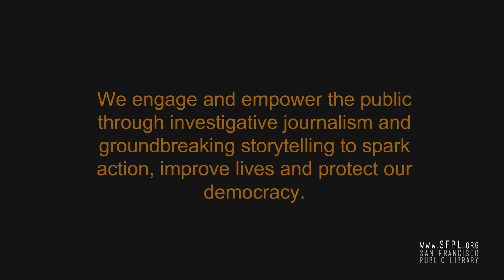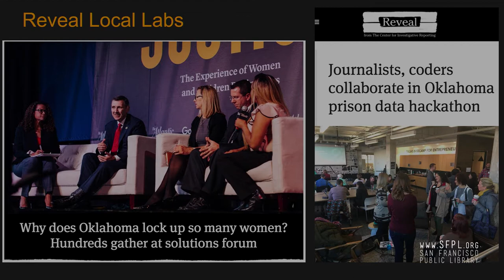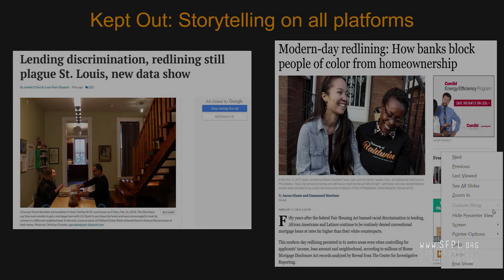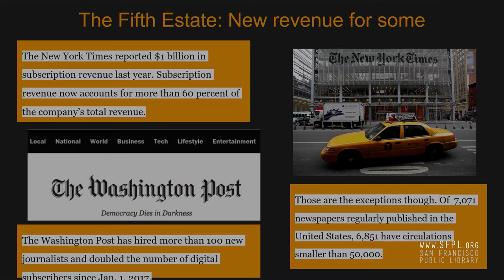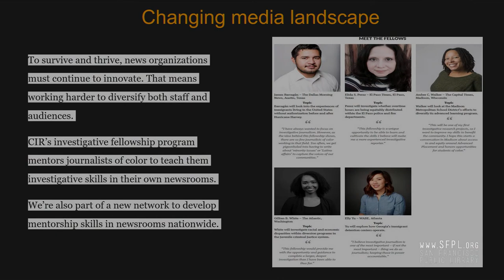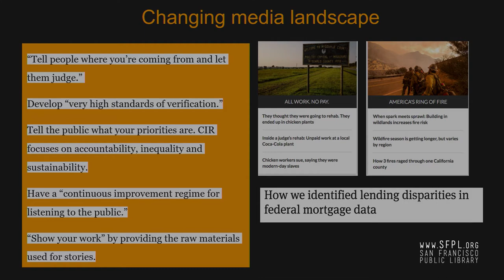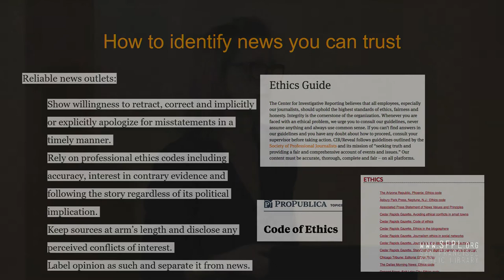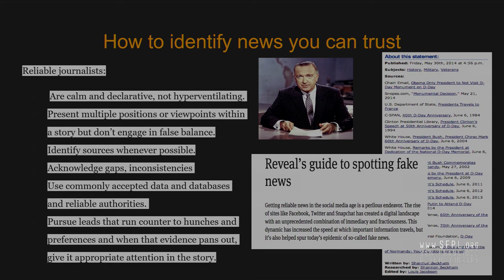CIR Reveal and Investigative Reporting by Ziva Branstetter at the San Francisco Public Library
Ziva Branstetter, senior editor at Reveal from The Center for Investigative Reporting and a Pulitzer finalist, discusses CIR's recent projects, how investigative journalists do their jobs, and how to identify fake news vs. real journalism and publishers that you can trust.